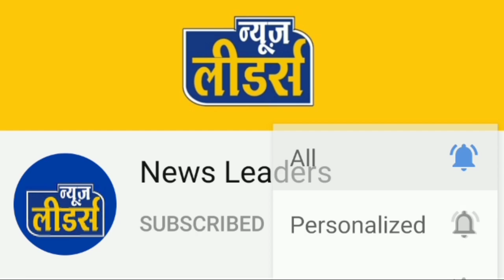Newsleaders-कसरवाद नगर परिषद अध्यक्ष पद में दावेदारी तेज़,घर पर गिरा पेड़,6 सदस्य घर में,कोरोनाबुलेटिन